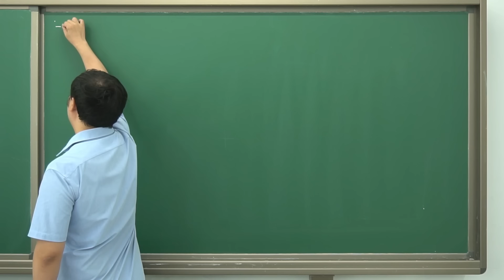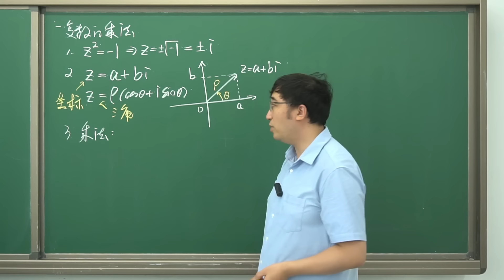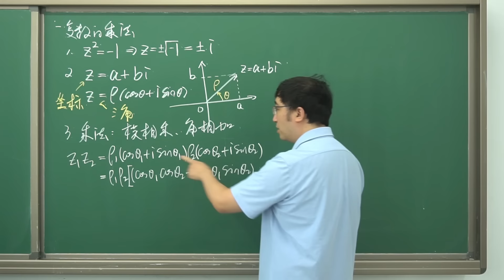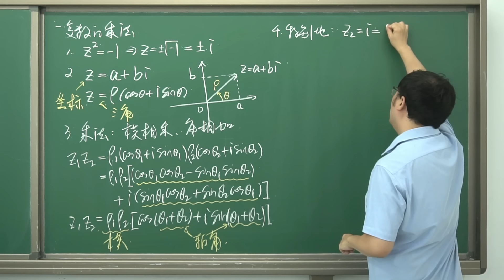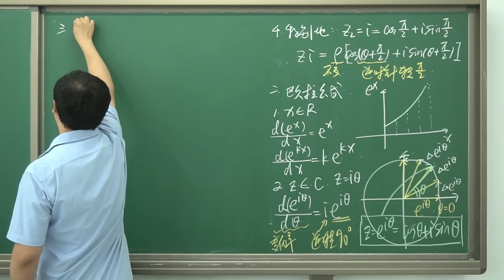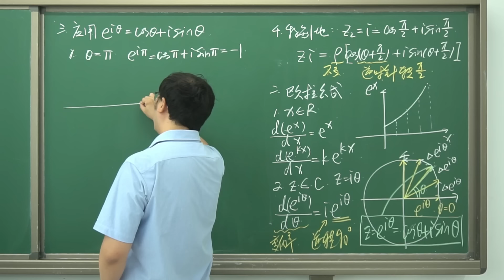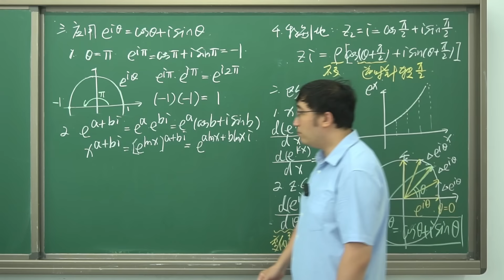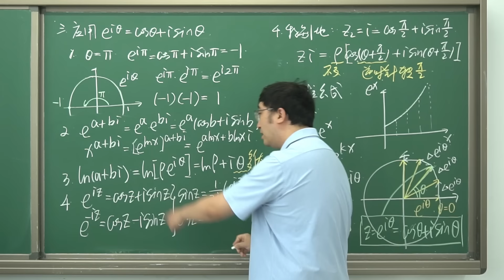《火柴人vs数学》深度解析（一）欧拉公式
视频内容：
《火柴人vs数学》的视频看懂了吗？我会用两期节目解析这个视频。在第一期节目中，我重点讲了欧拉公式，通过欧拉公式，你将会理解为什么e^(ipi)=-1，为什么负负得正，以及如何计算复数的指数、对数和三角函数。我还在视频中找到了一个错，你之前发现了吗？点开视频看看吧！
章节内容：
00:00 火柴人vs数学
00:47 复数的乘法
01:25 什么是复数
08:42 欧拉公式及其证明
14:58 欧拉公式的应用
16:26 负负得正
17:15 复数的运算
20:42 内容总结